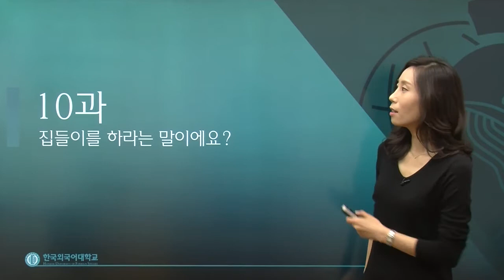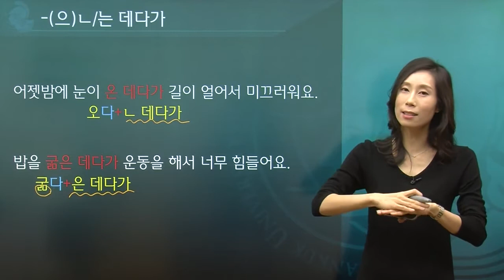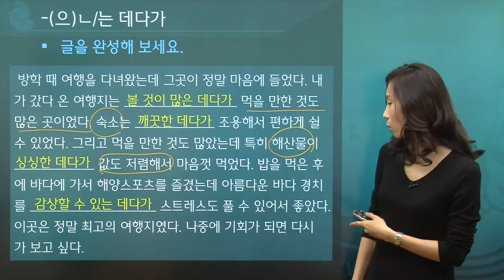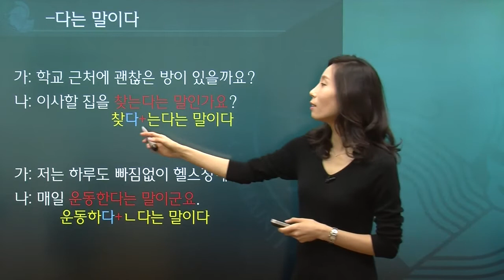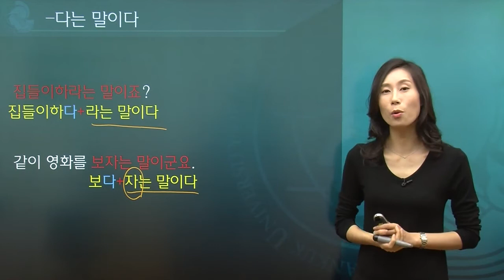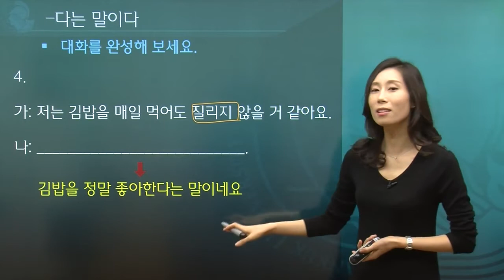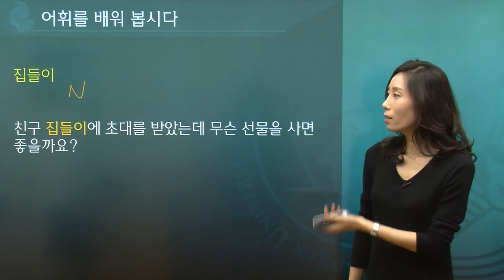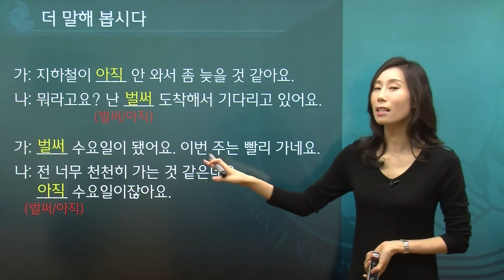한국어 3급 10과